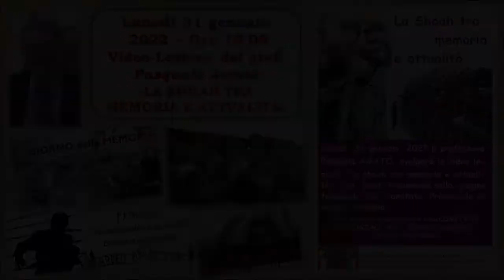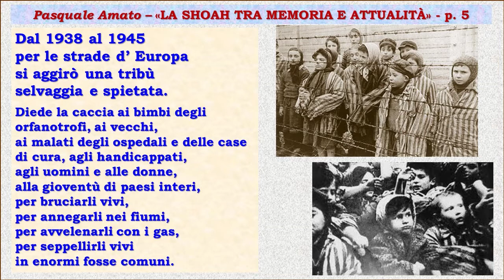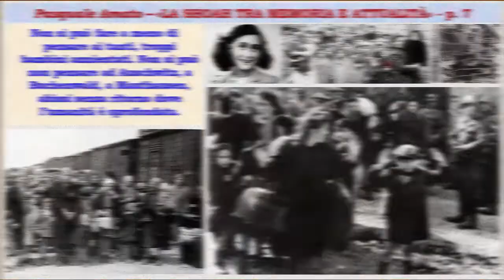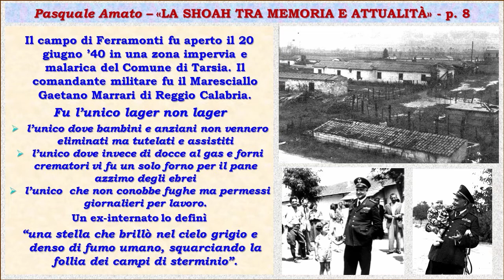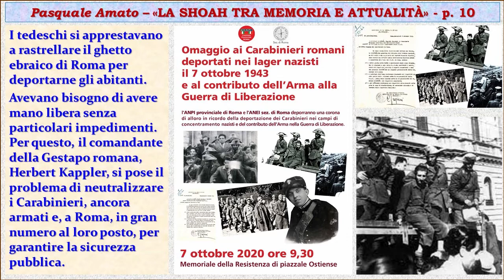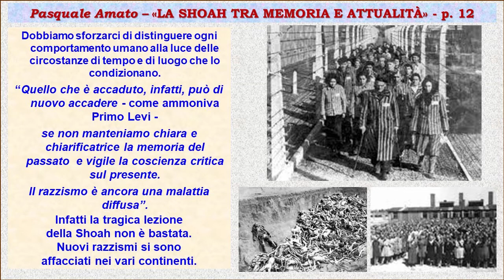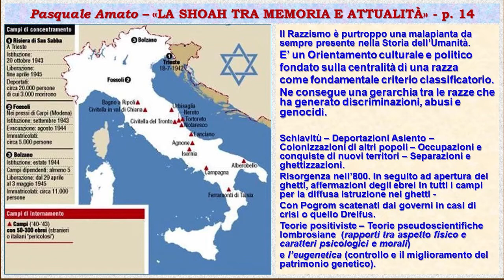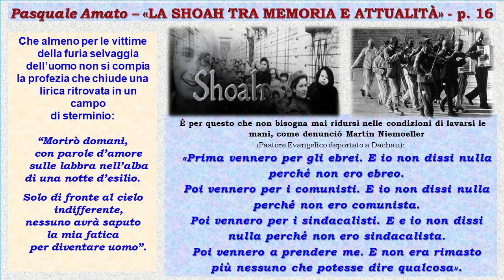Pasquale Amato La Shoah tra memoria e attualità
Un'incisiva Video-Lezione, su invito dell'ANPI di Reggio Calabria,  dello storico e Docente Universitario prof. Pasquale Amato dedicata alla ricostruzione della tragedia della Shoah negli anni della Seconda Guerra Mondiale dalle sue origini agli effetti disastrosi. Fu la più sofisticata strategia di annientamento dell'uomo sull'uomo mai perpetrata. Un'azione aberrante che aveva dei precedenti e la pericolosa tendenza a ripetersi in forme differenti ovunque si creino le condizioni.
Come è sua consuetudine il prof. Amato ha esteso la sua riflessione storica sia al passato che al presente e al futuro. La sua analisi ha toccato quindi le origini  profonde di quella tragedia, che affonda le sue radici  nella malapianta del razzismo, presente dalla notte dei tempi nella storia dell'umanità. L'annotazione con cui chiude la sua riflessione è che sino  a quando questa malapianta  non sarà estirpata, l'umanità sarà destinata a vivere altre esperienze come la Shoah. Differenti nelle forme e nei contenuti,  ma simili nei loro tragici effetti.